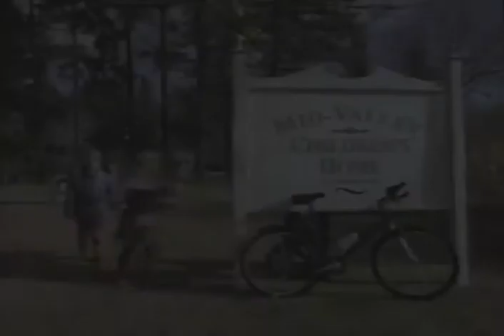Rent A Kid Trailer 1995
Director: Fred Gerber
Starring: Christopher Lloyd, Leslie Nielsen, Matt McCoy, Sherry Miller, Amos Crawley, Cody Jones

An enterprising salesman comes up with an unusual way for an orphange to 'move its merchandise', in this comedy about life, love, and family.

Movie, Rent A Kid Movie,Rent A Kid Trailer,Rent A Kid 1995, Fred Gerber,Christopher Lloyd, Leslie Nielsen, Matt McCoy, Sherry Miller, Amos Crawley, Cody Jones